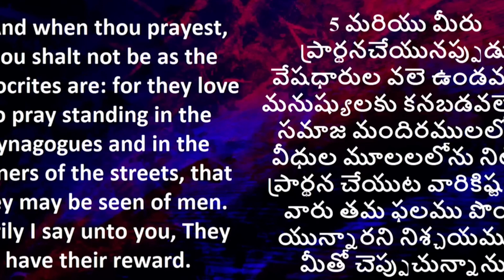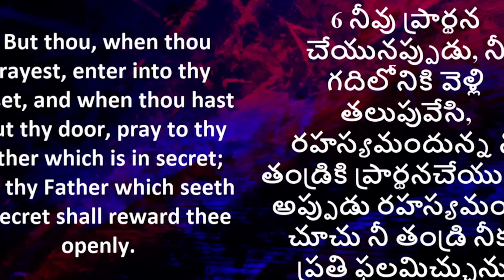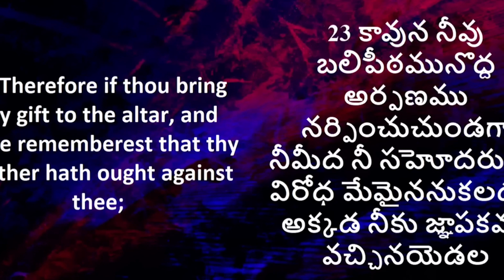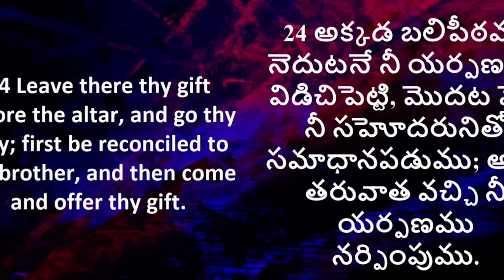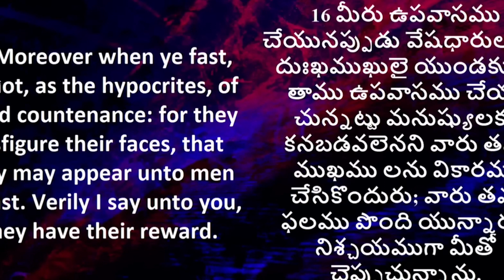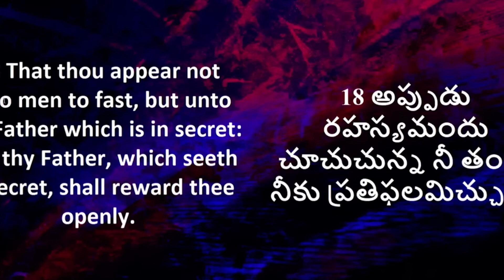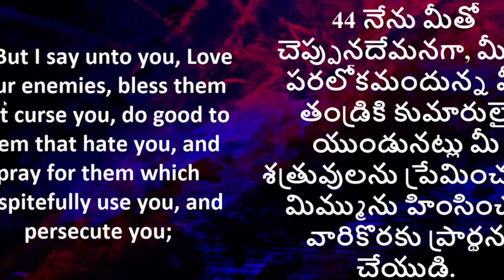Sister Blessie Wesly gari Message